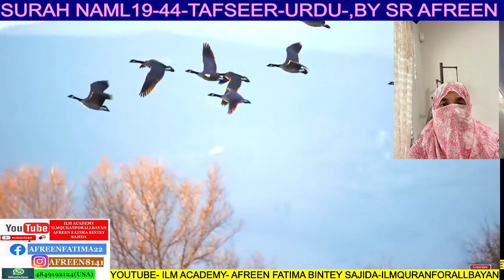SURAH NAML 19 44 AYAH,TAFSEER,URDU,BY SR AFREEN,29MINS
ILM ACADEMY